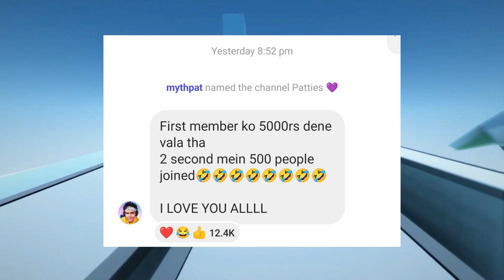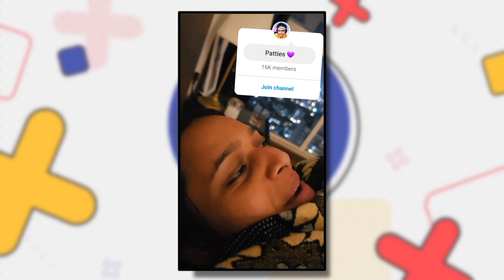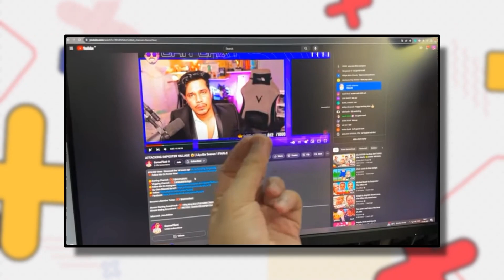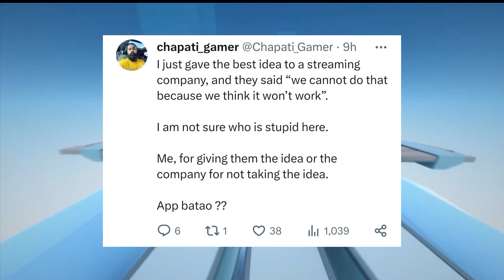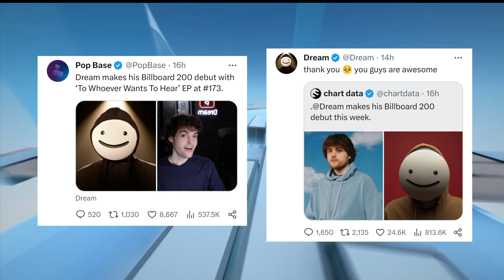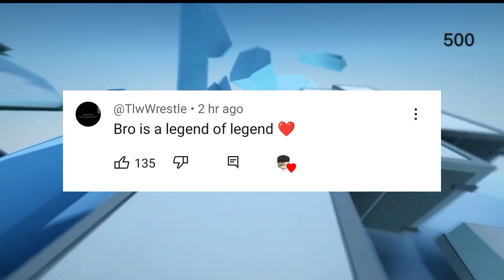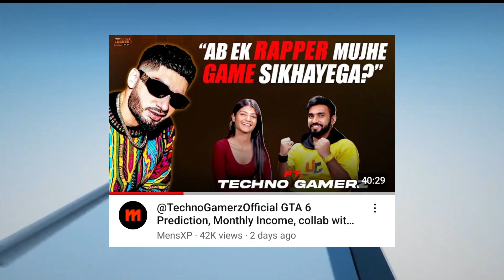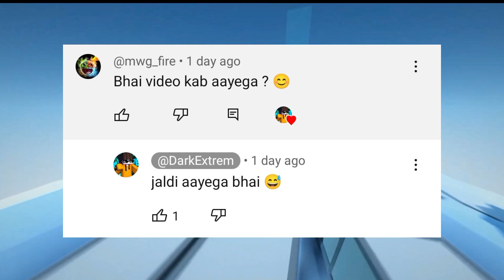YesSmartyPie HIMLANDS SEASON 5 END! Gamerfleet Gaming Room! LILYVILLE Trending! Dream on Billboard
All News°

00:15 Mythpat
01:49 DevXD Lilyville
02:08 Lilyville On Trending
02:43 Gamerfleet New Gaming Room
03:40 Chapati Gamer
03:54 Dream On Billboard
04:22 Ducky Bhai Back
04:34 Niz Gamer New Video
05:11 Ro9ie New Channel
05:19 Freefire India Launch Date
06:31 YesSmartyPie
06:47 Himlands S-5 End
07:11 Techno Gamerz Earning
07:45 Darkwebgamer

Gameplay:- https:  ￼ / nocopyrightgameplays

Herobrine smp funny moments,
Skibidi bop yes yes yes,
Skibidi bop yes yes yes toilet,
Ujjwal Minecraft new video,
Gamerfleet funny moments in Herobrine smp,
Ujjwal gamer new video,
Ujjwal gamer gta 5 new video,
Gamer fleet Herobrine smp videos,
Gamerfleet video Minecraft,
Minecraft anshu. Bisht new video,
Minecraft mein achcha Ghar kaise banaen,
Beastboyshub Minecraft season 2,
How to use elytra in Minecraft Hindi,
Ujjwal gamer gta 5 all episodes,
Techno Minecraft new video,
Ujjwal gamer gta 5 old video,
Ujjwal gta v video,
Ujjwal gta 5,
Ujjwal gta 5 in real life,
How to join himlands server in Minecraft pe,
Techno gaming gta v video,
Beastboyshub Minecraft seed,
Beast boy shub Minecraft video,
Gamerfleet survival series part 1,